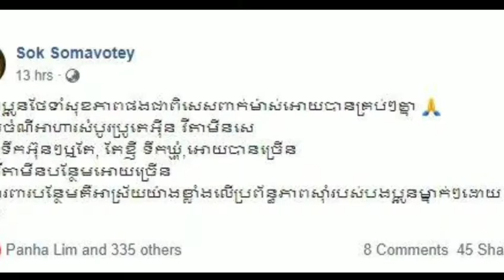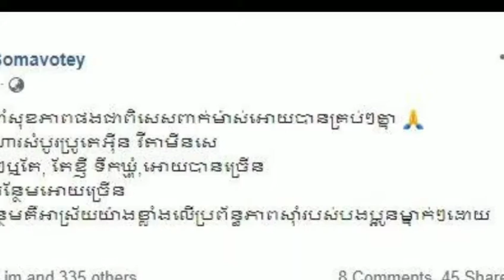បារម្ភខ្លាំង! តារាល្បីៗ បង្ហាញសារឲ្យប្រជាជនខ្មែរ ការពារខ្លួន ក្រោយវីរុស កូរ៉ូណា មកដល់ខ្មែរ!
Worry!  Celebrity names message for Cambodians to protect themselves after the coronavirus arrives in Cambodia!

សូមស្វាគមន៍មកកាន់បណ្តាញព័ត៌មានសូមកុំភ្លេចចុះឈ្មោះជាវប៉ុស្តិ៍របស់ខ្ញុំសូមអរគុណ!

Cambodia Freedom

សូមអរគុណយ៉ាងជ្រាវជ្រៅវ
Thank You So much !